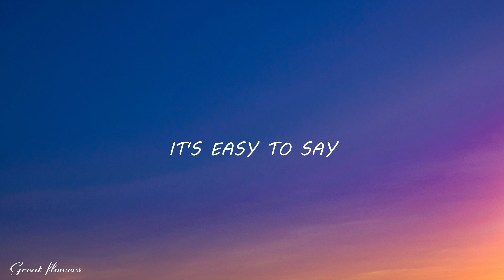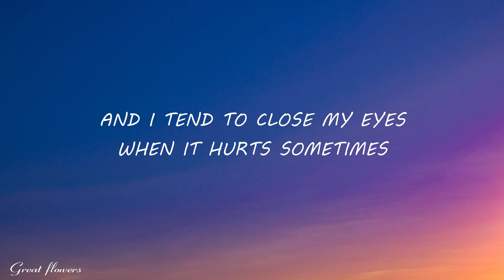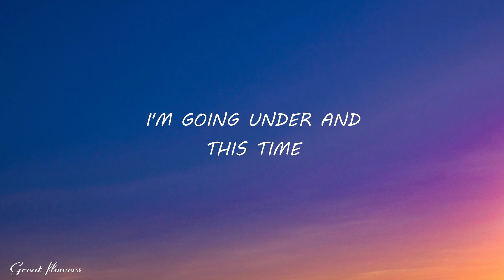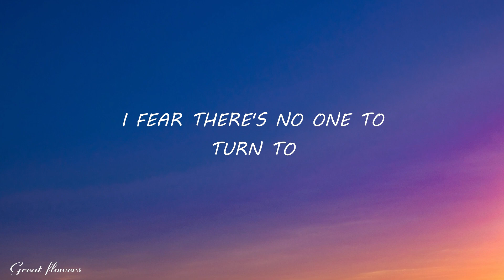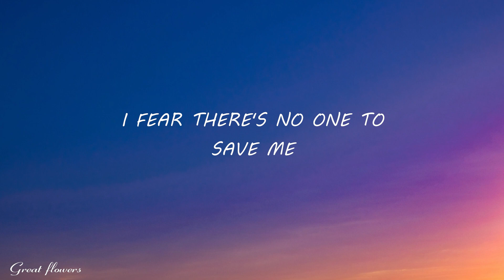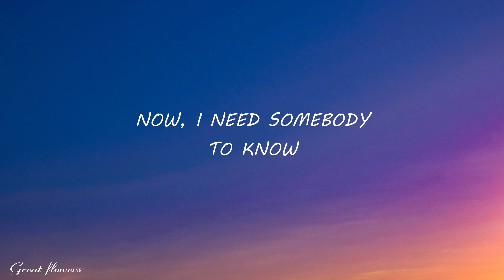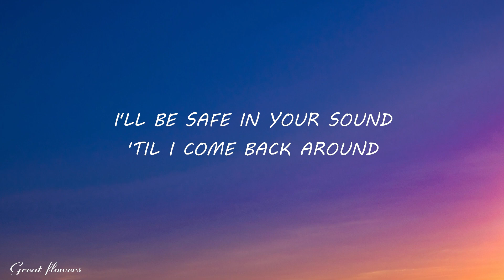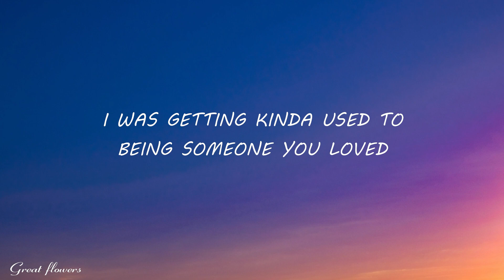Lewis Capaldi - Someone You Loved (Lyrics)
• Lyrics